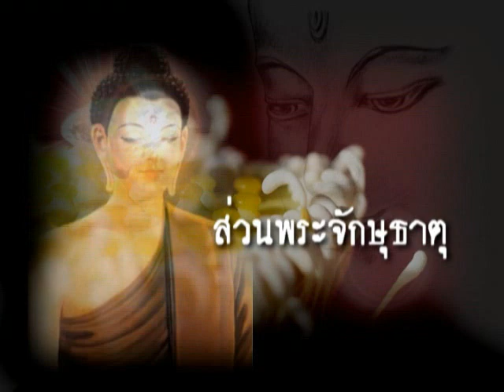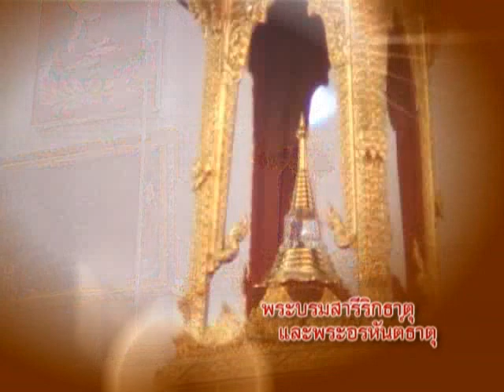พระจักษุธาตุ ของพระพุทธเจ้า 1/2